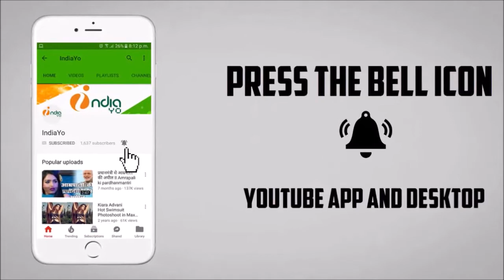Deepak Dildar ने Pawan Singh पर गाना चोरी का आरोप लगाया - IndiaYo